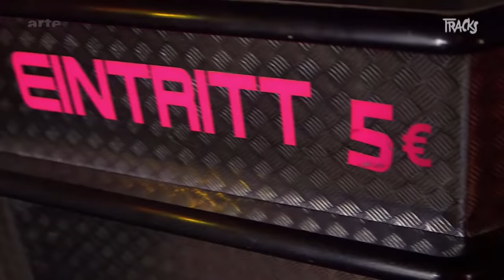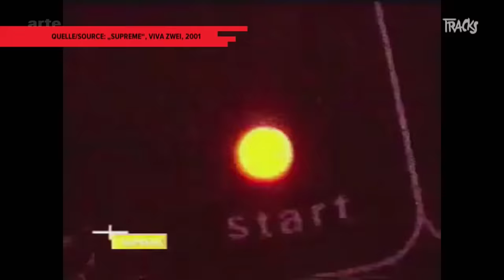Taktloss: Das Kreuzberger Battle-Rap-Kuriosum nimmt Abschied | Arte TRACKS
Gehasst und als Genie verehrt: Kaum jemand im deutschen HipHop ist bis heute so kontrovers wie der Berliner Rapper Taktlo$$. Mit provokant-verstörenden Texten und einem Flow, der - genau - komplett taktlos funktioniert, lieferte er Ende der 90er mit Westberlin Maskulin gemeinsam mit Kool Savas den Gegenentwurf zum bis dato braven Deutschrap.

Mit Taktlo$$ besuchen wir den ehemaligen ROYAL BUNKER, wo auch Sido, Kool Savas und andere Deutschrapgrößen ihre ersten Schritte gemacht haben.

Kamera: Florian Henke
Autor: Nahuel Stoppa